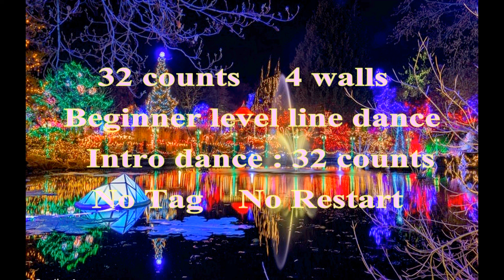1234 Feliz Navidad Line Dance (by Sally Hung, Taiwan)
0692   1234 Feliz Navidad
choreographed by Sally Hung, Taiwan (Nov 2017)
32 count - 4 wall - beginner level line dance